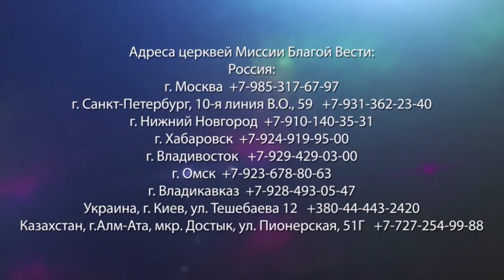БАНК БОЖЬИХ ОБЕЩАНИЙ. «Да будет свет» (294)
Когда люди находятся в трудном финансовом положении, а потом неожиданно получают большое количество денег, они кладут их в банк с уверенностью в том, что это их деньги.

Но деньги на банковской карте, это не наши деньги. Однако поскольку на счету мы видим определенные цифры, нас успокаивает это. Нам приятно осознавать, что мы обладаем какой-то суммой, и нам обязательно хочется что-то купить. Но если мы изначально не думаем об этих деньгах, как о своих собственных, тогда и любые соблазны к покупке чего-либо обходят нас стороной.

Также и с обещаниями Господа. Они похожи на банковский счет. Если мы вставляем карту в банкомат, мы получаем деньги. Даже если в данный момент у нас нет наличных, но есть банковская карта, мы все равно можем получить деньги. Наша вера – это обещание. Даже если мы ничего не имеем, но веруем, Бог дает нам безграничную радость и веселье.

Господь дал нам не невидимое, Он дал нам обещание. Когда мы кладем деньги в банк, а потом снимаем их, мы получаем свои деньги обратно. Библия – это наш банк. Все обещания, которые есть в Библии, они наши.

Подробнее об этом в программе прямо сейчас.